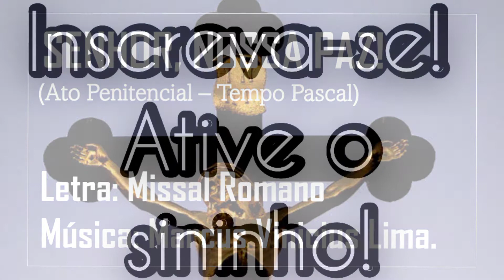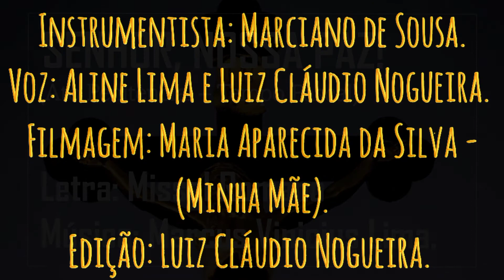SENHOR, NOSSA PAZ! - (Ato Penitencial - Tempo Pascal) - L: Missal Romano / M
SENHOR, NOSSA PAZ!
(Ato Penitencial - Tempo Pascal)

(Solo): Senhor, nossa paz, tende piedade, piedade de nós!
(Assembléia): Kyrie, Kyrie, Kyrie, eleison!

(Solo): Cristo, nossa Páscoa, tende piedade, piedade de nós!
(Assembléia): Christe, Christe, Christe, eleison!

(Solo): Senhor, nossa vida, tende piedade, piedade de nós!

Instrumentista: Marciano de Sousa.
Voz: Aline Lima e Luiz Cláudio Nogueira.
Filmagem: Maria Aparecida da Silva - (Minha Mãe).
Edição: Luiz Cláudio Nogueira.